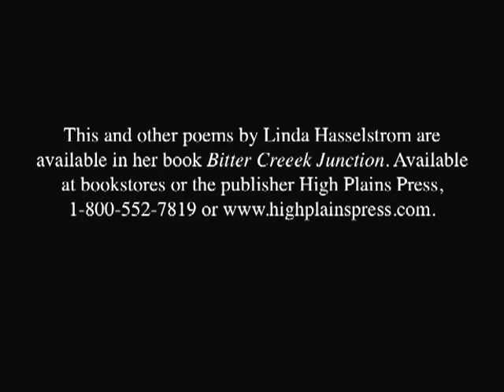Linda Hasselstrom reads "Where the Stories Come From"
Linda Hasselstrom reads a selection from her book Bitter Creek Junction